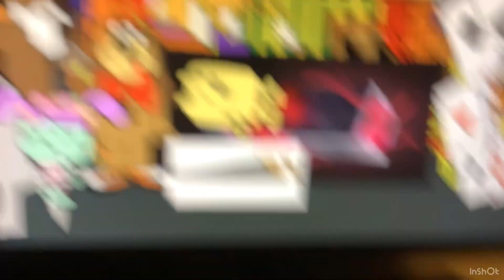Horror Fleegle Saws Wubbzy In half/Grounded BIG TIME!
This Video Was Requested By Super Javier Logan